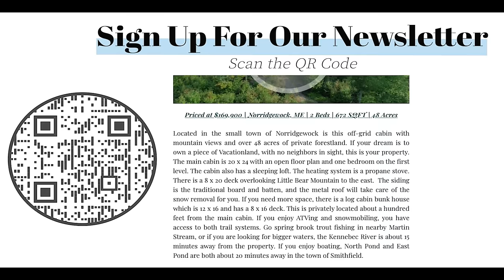SOLD Affordable Lakefront Land | Maine Real Estate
Welcome to your own piece of wilderness on Wytopitlock Lake in the unorganized township of T2 R4 WELS! Nestled in the heart of southeastern Aroostook County, this lakefront parcel spans approximately 2 acres and offers a remote escape with surprisingly easy access, located just a few miles west of US Route 2A. If you crave urban culture and conveniences, this property might not be your match. However, being self-sufficient and is the key to appreciating the peace and quiet that comes with this location.

Location Situated amidst tens of thousands of mostly undeveloped forested acres between I95 and the New Brunswick border, this location promises seclusion and natural beauty. While Houlton is 35 miles away for your nearest hospital and shopping needs, Lincoln is just 40 miles (50 minutes) away, and Bangor with its commercial airport is reachable at 88 miles. Boston, for those seeking a getaway from the hustle and bustle of the city, the property is 322 miles or a 5-hour drive away.

Land The parcel, approximately 2 acres boasting 200 feet of frontage with a 100-foot setback from the lake, a 50-foot setback from roads, and a 15-foot setback from property lines, this property respects the space around it. Gently sloping from approximately 514 to 525 FASL, the land is adorned with predominantly softwoods trees, enhancing your privacy with year-round natural cover that will conceal the building site. Access to the land is over a couple miles of private road and a driveway extending nearly 600 feet.

Lake Wytopitlock Lake, is a remote lake. This pristine water body has minimal development on its shores. At 1,152-acres and depth of 24 feet, fishermen will appreciate the presence of smallmouth bass, white perch, and chain pickerel in its waters. Boating is easy with a quality public launch on the south end of the lake.

Points of Interest Adventure awaits with ATV/snowmobile trails at your doorstep. Large timber tracts nearby allow hunting, fishing, trail riding, and other recreational pursuits. Additionally, you're a mere 32 miles from two of Maine’s largest lakes; East Grand Lake (8th largest) and Spednic (6th largest), both renowned for some of the best boating and fishing on the eastern side of Maine.

In Conclusion This retreat could be yours for a price not found on many lakes today. Taxes are yet to be determined, with a 2023 tax rate for the UT at 0.00702, assuming the state assesses the asking price, the resulting in taxes will be south of $500. Don’t wait call today to come visit Wytopitlock Lake.